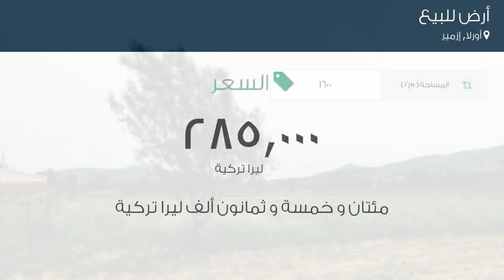أرض للبيع في شارع 7016. سوكاك, أورلا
تفاصيل العرض:-

رقم: 4026096

ميزات:-